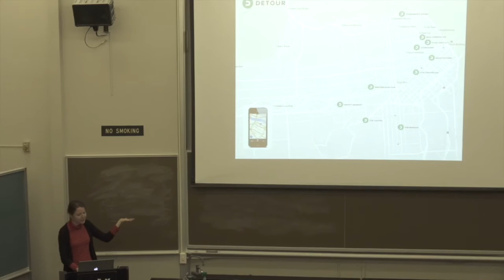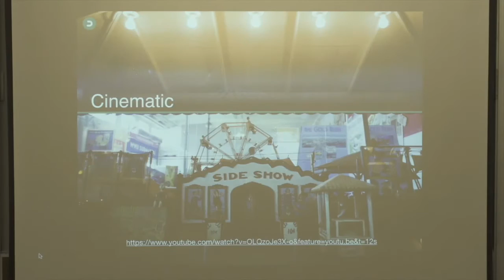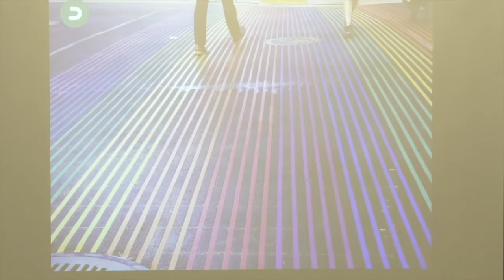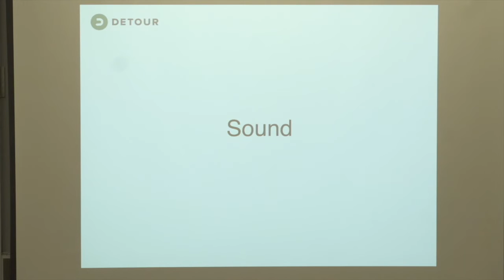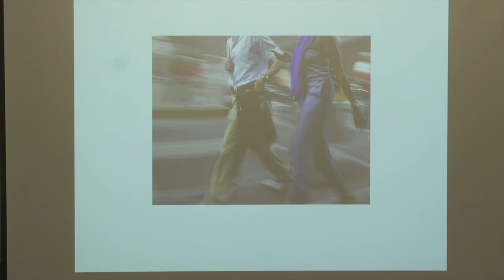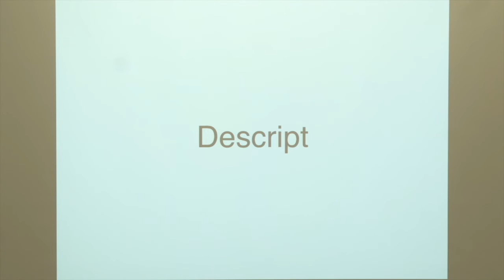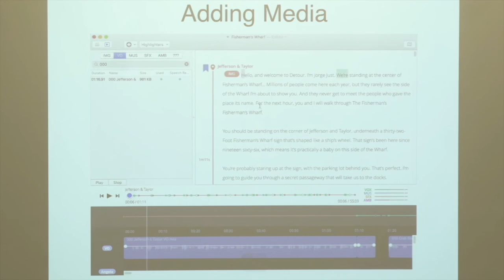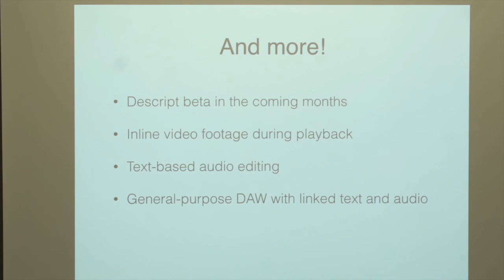Place-based Audio Storytelling with Detour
From the Interactive Media & Games Seminar Series; Luisa Beck & Steve Rubin from Detour.com take you behind the scenes of the audio storytelling app Detour. Detour uses your phone to turn audio tours into hour-long stories that unfold as you walk. With authentic narrators and film-quality sound design and scoring, taking a Detour is like walking around inside a movie. Storytellers create Detours using software called Descript. This tool links word processing, mapping, and audio editing features to help a user create and and edit their script, plot their tour's route, and position audio and images throughout the tour.